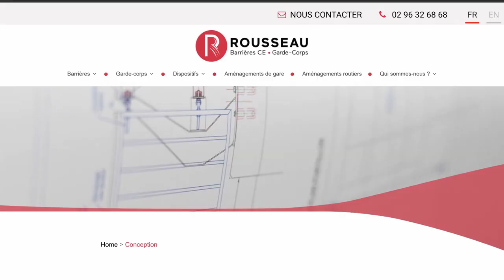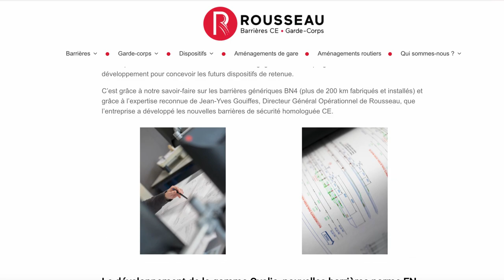(dé)Confiné chez Mehdi, dessinateur chez Rousseau Equipements dans les Côtes-d'Armor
⚙️21e épisode (dé)confiné en compagnie de Mehdi, dessinateur en bureau d'études qui ne s'est pas arrêté de bosser durant le confinement.
L'industrie qu'on❤️continue de tourner. Retour dans les Côtes d'Armor chez Rousseau Barrières CE et Garde-Corps ! A 26 ans, Mehdi qui a débuté comme alternant joue un rôle de pivot entre le client et l'atelier de fabrication, grâce aux plans qu'il dessine et projette en 2D (et maintenant en 3D grâce à son nouveau logiciel). Un bel exemple d'alternance réussie en licence dessinateur industriel via CCI Formation Morbihan à Lorient, après un BacPro études et définition de produits industriels, puis un BTS construction métallique, suivis d'une intégration dans l'entreprise en CDI 👏👏
Quel est son parcours et son job au quotidien ? Comment organise-t-il son travail ? Revoir sa famille, lui qui vit seul en appartement sans terrasse ni balcon, est la première chose dont il a très envie en ce déconfinement.

Merci à Mehdi et toute la TeamRousseau 😉

🔎 Rousseau Equipements, PME industrielle d'une quarantaine de salariés, figure dans le Top 3 français des fabricants de barrières et garde-corps spécifiques pour les autoroutes et ouvrages d'art, comme les ponts et viaducs, y compris à l'international notamment en Afrique.
Merci à Mehdi et toute la Team Rousseau 😉

🆕 Cette série vidéo s'invite chez vous, en mode (dé)confiné 😷🤳
Notre objectif de chez nous : prendre ensemble des nouvelles de celles et ceux qui bossent partout en France, vous faire partager leur quotidien, leur organisation et adaptation, les remercier et les encourager aussi...
📲 Restons connectés 👍

📝 VOUS AUSSI, likez, partagez et commentez cette vidéo pour nous dire comment vous bossez pendant cette crise sanitaire du Covid-19 !